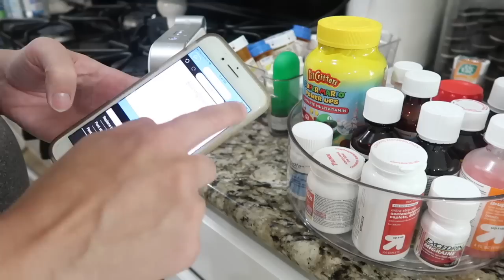KITCHEN ORGANIZATION AND IDEAS 2019 | DECLUTTER AND ORGANIZE WITH ME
Organize and declutter my kitchen with me! I give you some ideas on how to organize your kitchen cabinets with some huge motivation!

Over door steel hanger
Pot Lid Organizer
Rolling cabinet organizer
Clear Lazy Susan
DYMO labeler

XOXO
Brittani